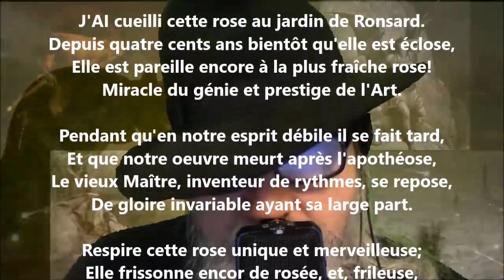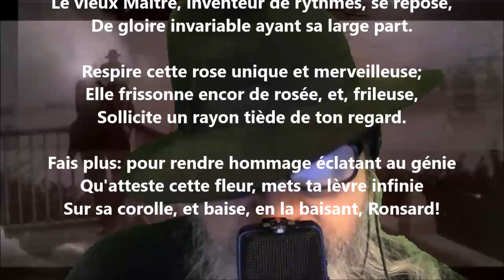La vraie gloire - Albert Lozeau lu par Yvon Jean